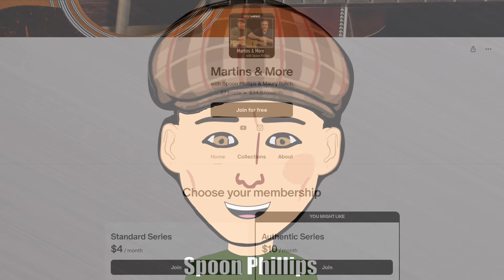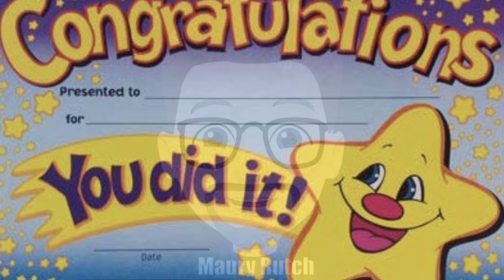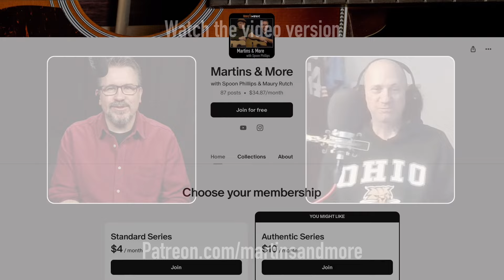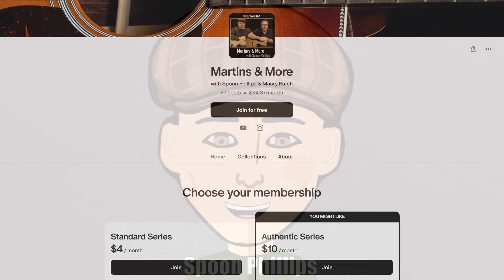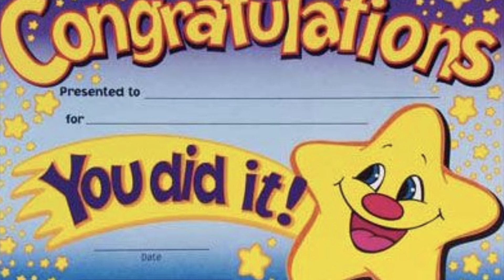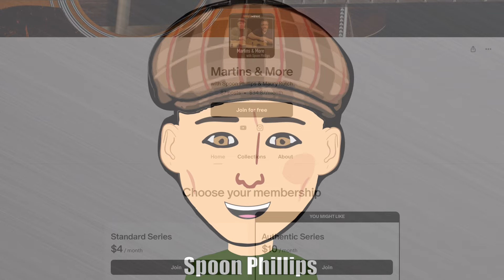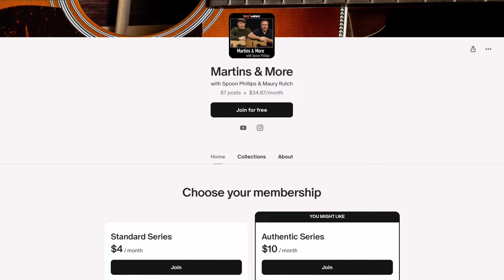Doug Young | Fingerstyle Guitar - Martins & More with Spoon Phillips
Doug Young: Fingerstyle Guitar.  Welcome to Martins & More with Spoon Phillips. Today we're chatting with Doug Young. Doug is a professional guitarist from Mountain View, California. He's a teacher, performer, engineer, & writes for Acoustic Guitar magazine. He performs regularly in a duo with Teja Gerken & has several instructional books to his credit. Have you ever looked online for information on an acoustic guitar pickup? Chances are, you've benefited from Doug's advice in that department, too. Sit back & relax as we continue to get nerdy with Doug Young.

00:00 Welcome!
01:50 Doug Young Bio
07:00 Favorite tuning?
23:30 Sound Sample: OM-28LJ Brazilian
20:22 Schoenberg Guitar
26:50 1926 Martin 00018
44:18 This episode is brought to you by our Patreon Supporters. THANK YOU!

This podcast features the conversation and opinions of musician T Spoon Phillips. A writer by trade, Spoon's longtime association with professional musicians, luthiers, and music historians affords him a richly unique perspective on all things acoustic guitar. This includes decades of close friendship with executives and employee at C. F. Martin & Company, past and present, and the host of this podcast, Maury Rutch of Maury’s Music.

We’re proud to be a certified online dealer for Martin Guitar, and we’d love the chance to earn your business.

By request - we've set up a tip jar.